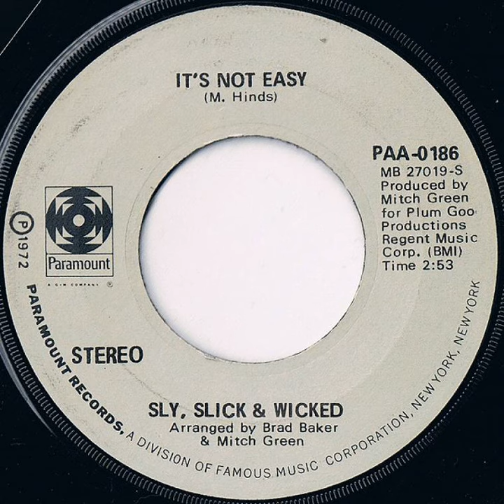Sly, Slick And Wicked - It's Not Easy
Sweet soul from Cleveland, Ohio, arranged & produced by Mitch Green for Paramount Records ‎(1972). Members were John '"Sly" Wilson, Charles "Slick" Still, & Terry "Wicked" Stubbs. After the release of their first 2 singles, James Brown offered them a chance to record for People Records, a subsidiary of Paramount that Brown was running at the time, and become part of his First Family of Soul.